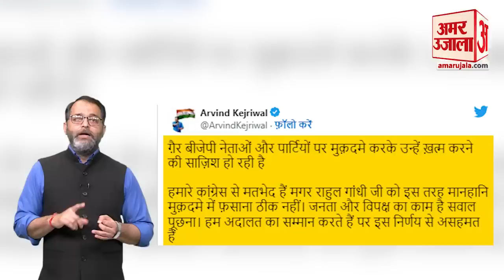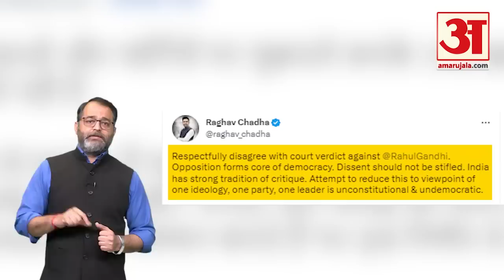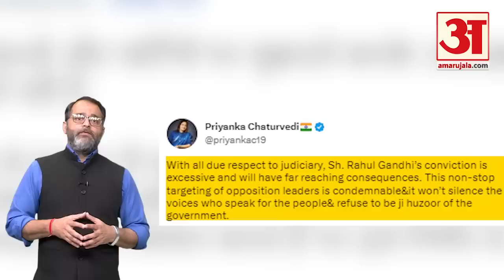Rahul Gandhi Defamation Case Update : राहुल गांधी के समर्थन में उतरे दिल्ली के सीएम Arvind Kejriwal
मोदी सरनेम को लेकर दिए गए विवादित बयान को लेकर कांग्रेस के पूर्व अध्यक्ष राहुल गांधी को सूरत की अदालत ने दोषी करार दिया है। राहुल गांधी को 2 साल कैद की सजा सुनाई गई है। राहुल के बचाव में कांग्रेस के साथ अब आम आमदी पार्टी के संयोजक और दिल्ली के सीएम अरिवंद केजरीवाल,प्रियंका चतुर्वेदी समेत कई नेताओं ने भी मैदान में  बैटिंग कर रहे है ,अरविंद केजरीवाल ने भी कांग्रेस सांसद का बचाव करते हुए मोदी सरकार पर निशाना साधा है।